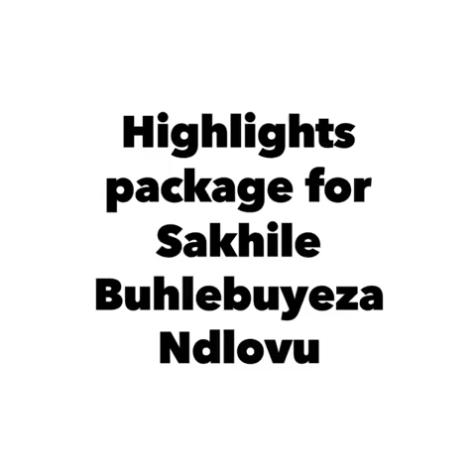Highlights package for Sakhile Buhlebuyeza Ndlovu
Highlights package for Sakhile Buhlebuyeza Ndlovu player at Glendene United in the ABC Motsepe league Western Cape stream and the University of Cape Town